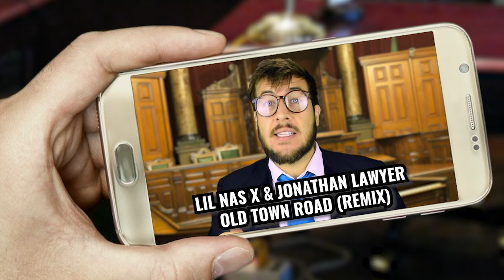Old Town Road Remixes Are Getting Out Of Hand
Lil Nas X can't keep getting away with all these Old Town Road Remixes. He needs to be stopped. Jonathan Lawyer is on the case.